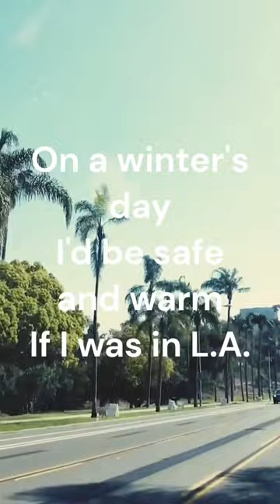California Dreamin' - The Mamas and the Papas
This pop song was written and composed in 1963 by the couple John and Michelle Phillips and in 1965 they created their group The Mamas and the Papas
California Dreaming -  The Mamas and the Papas